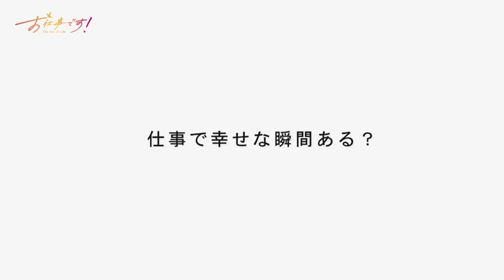働く女性たちのリアルを描く！ドラマ「お仕事です！～The Arc of Life～」予告編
女性たちのリアルを描くヒューマンラブストーリー！
「お仕事です！～The Arc of Life～」2021/12/24よりDVDリリース開始！

▼作品紹介
‹台湾版エミー賞6冠›「悪との距離」 ルー・シーユエン脚本＆製作費約7億6千万円の同時間帯視聴率No.1ドラマ

設計士 夏芷（シア･ジー）、 社長の右腕として敏腕を振るう 小蔦（シャオニャオ）、永遠の愛を探し求める受付嬢 美季（メイジー）。この3人の女性は、同じ建設会社で働く同僚。学生時代から夏芷に思いを寄せる後輩の義男（イーナン）はこの建設会社の担当の銀行マン。ある日 夏芷は上司の不興を買い、受付に移動させられてしまい――。

▼CAST＆STAFF
CAST
アイビー･チェン　『悲しみより、もっと悲しい物語』
ルビー･リン　「年下のオトコ」
ジエン･マンシュー　『ママは日本へ嫁に行っちゃダメと言うけれど。』
ロイ･チウ　「いつでも君を待っている」

STAFF
脚本：ルー・シーユエン「悪との距離」
演出：シュー・ジャオレン「酸甜之味Family Time」

2020年／台湾／全26話
音声：オリジナル中国語(ドルビーデジタル・モノラル）　字幕：日本語、中国語
発売元：コミックリズ／エスピーオー　販売元：エスピーオー
原題：她們創業的那些鳥事
英題：The Arc of Life
原作：「お仕事です！」（小学館刊） ©柴門ふみ／小学館